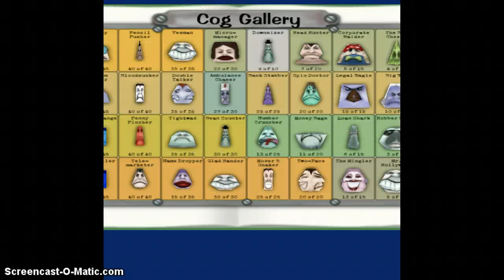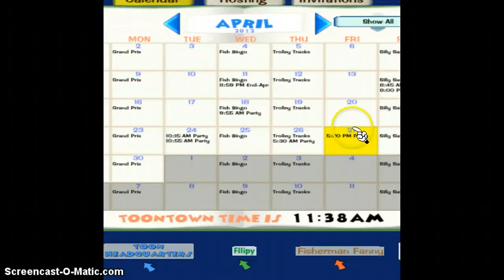ToonTown How To Train My Doodle...FAST!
Thx for watching ppl